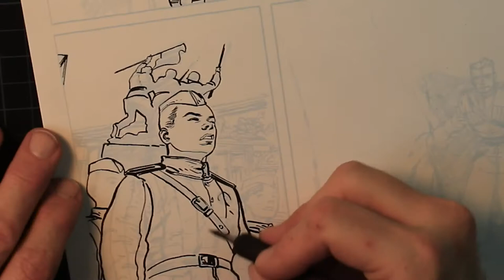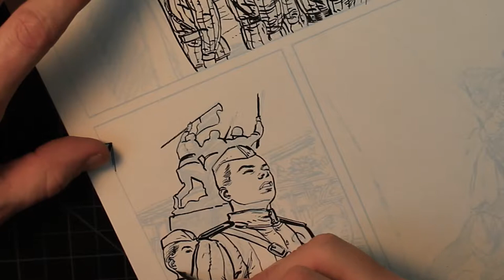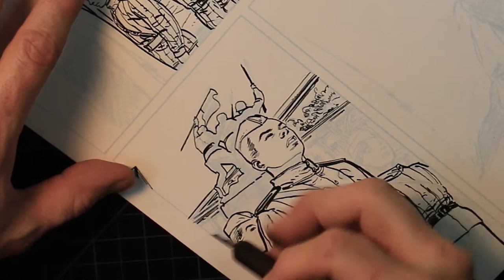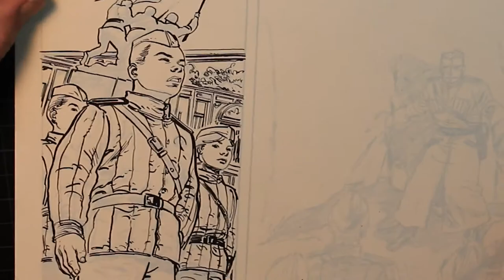Cadet - Comics Inking Demo / Démo encrage BD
Comics Inking Demo / Démo Encrage BD
From the Arale Graphic Novel / De la BD Arale (Dargaud)
Tools / Outils :
Pen / Plume : Hunt 102 by Speedball
Brush / Pinceau : Windsor and Newton, Series 7, # 2
Ink / Encre : Koh-I-Noor
Paper / Papier : Strathmore 300